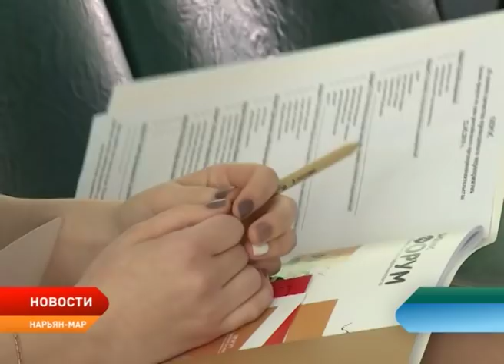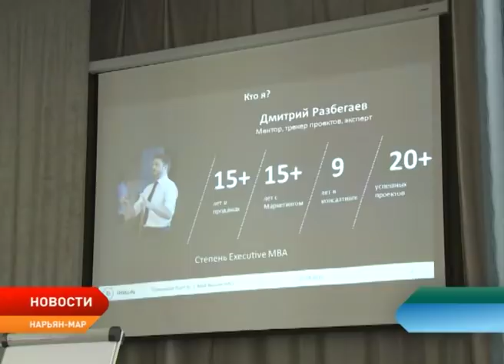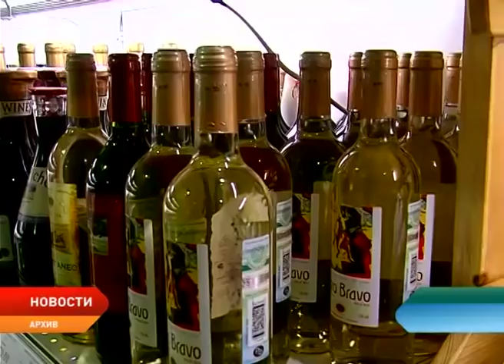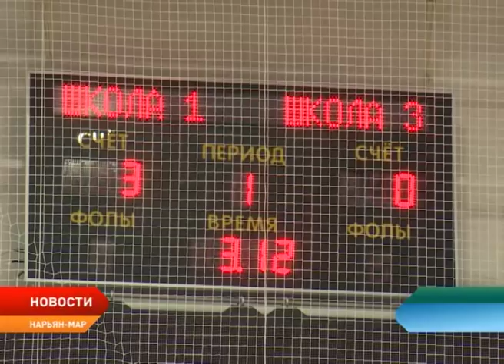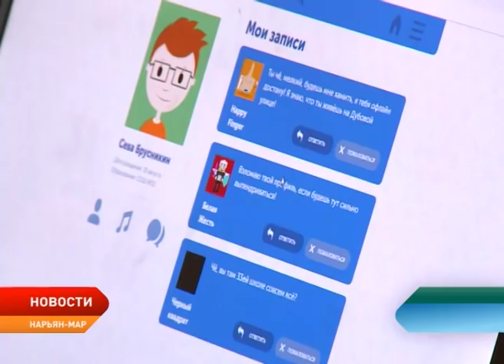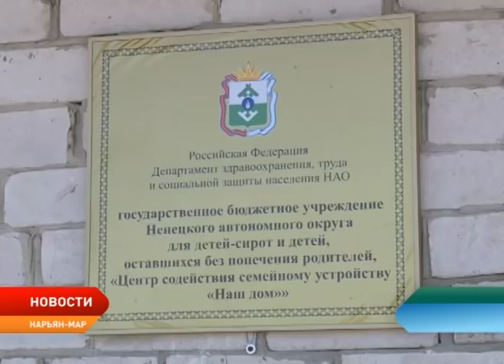Новости Ненецкого округа от 22.05.2019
Ненецкий округ планирует приобрести до 10 единиц вертолётной техники.

Определился победитель заключительного турнира по стритболу.

В рамках работы Школы приёмных родителей пройдёт день открытых дверей в Центре содействия семейному устройству «Наш дом».